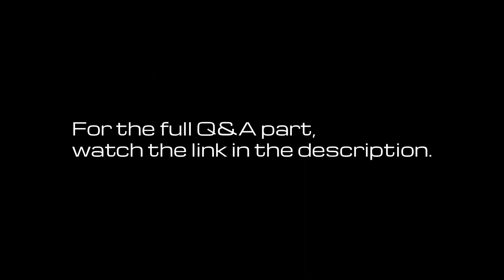【中文字幕】马斯克 Elon Musk 在特斯拉 Tesla Q4 季度财报电话会上的发言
马斯克 Elon Musk 在特斯拉 Tesla Q4 季度财报电话会上的发言